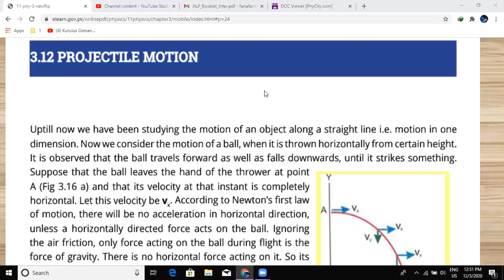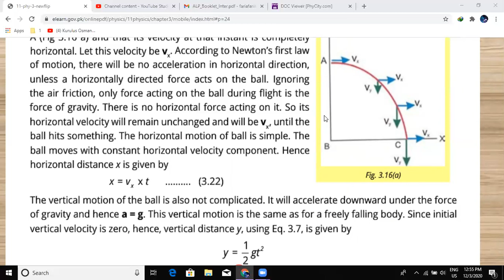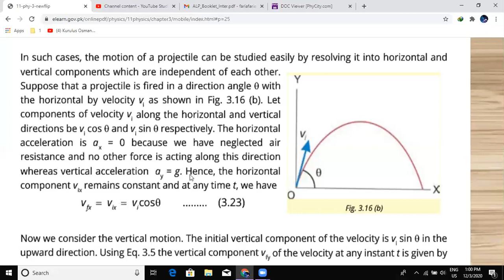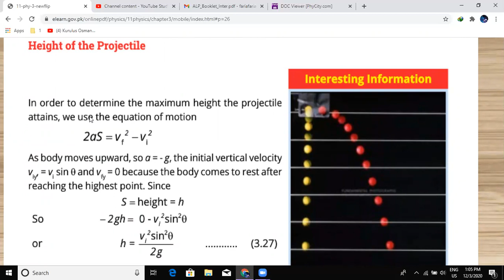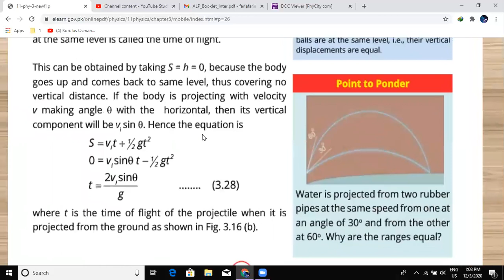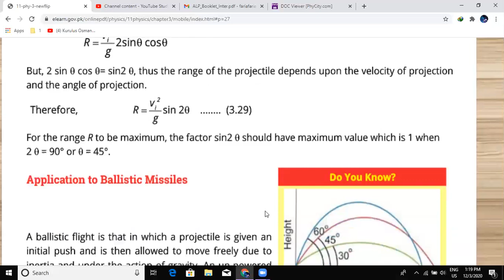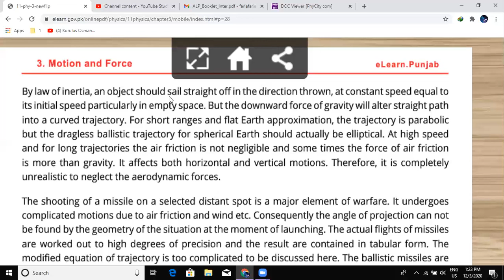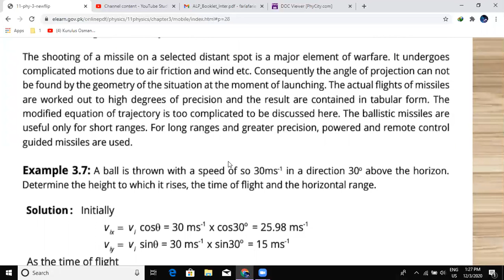Projectile Motion & Application to Ballistic Missiles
Here we will discuss projectile motion, its horizontal and vertical components, height of projectile, time of flight and range of projectile. Moreover, a discussion on Ballistic Missile is also given in this video.